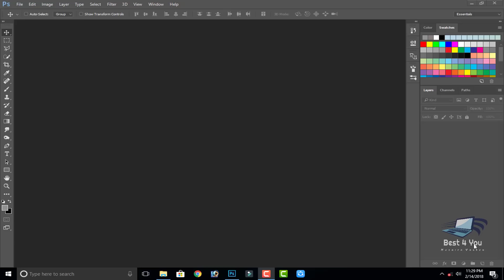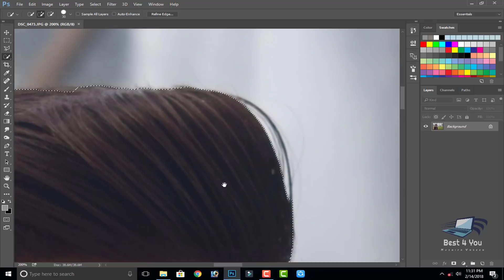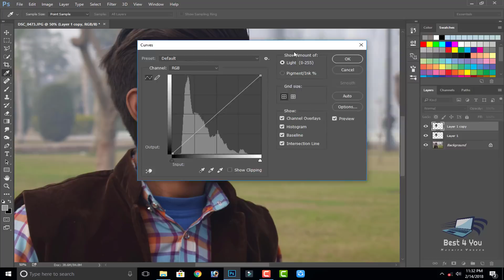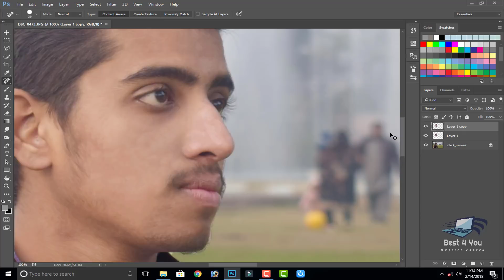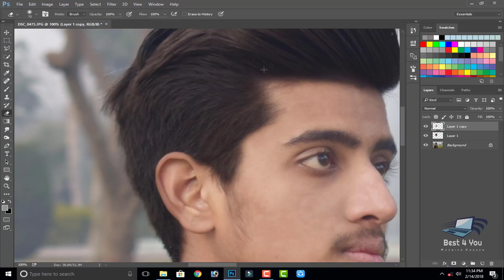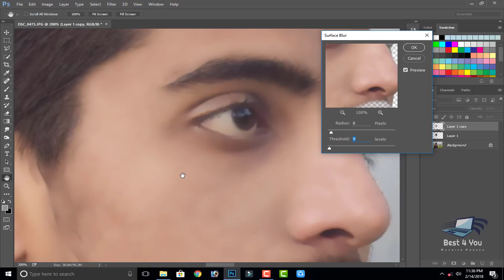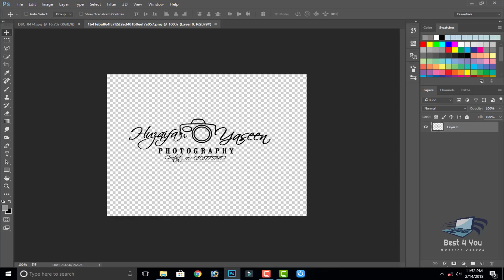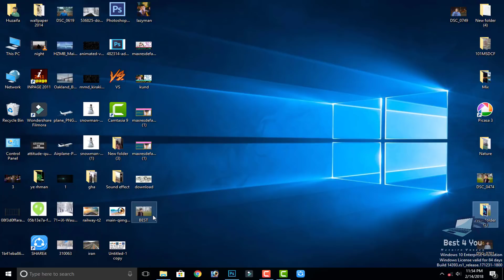How to Make Skin Fair / Clean Face in adobe Photoshop CC, CS6 In Hindi / Urdu.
In this video, I am going to Show "  How to Make Skin Fair / Clean Face in adobe Photoshop CC, CS6 In Hindi / Urdu. "

Click Here.